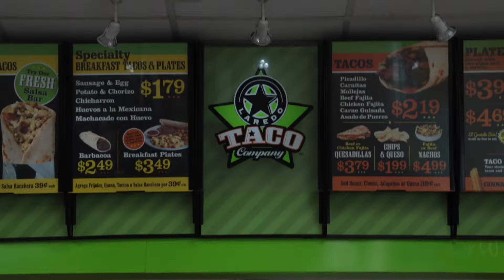FUN DAY!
An adventure with friends at Schlitterbahn Beach Waterpark!